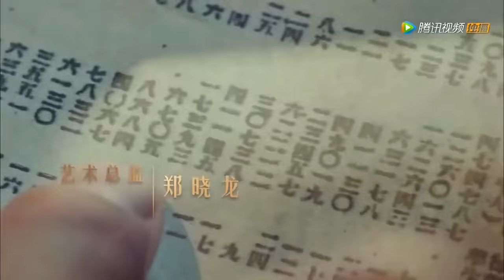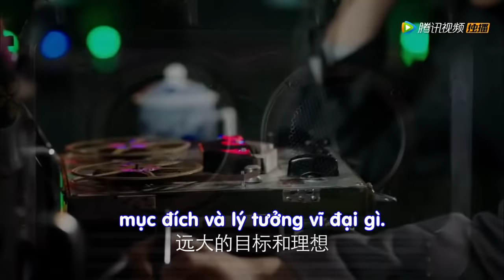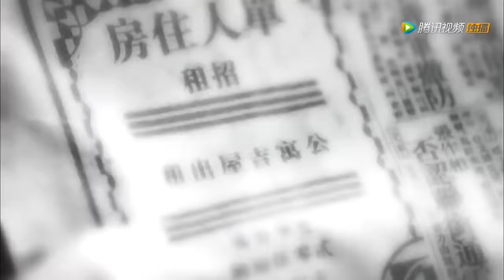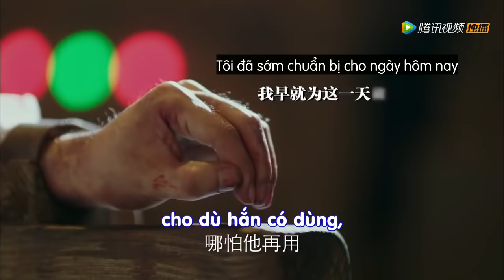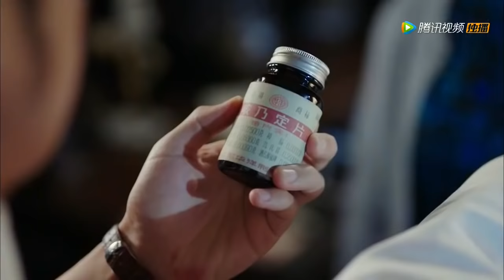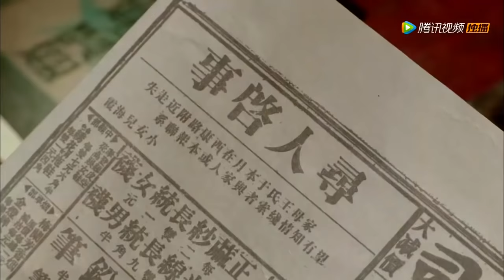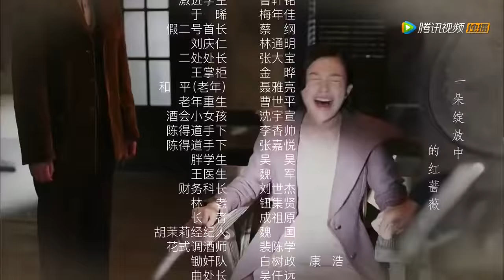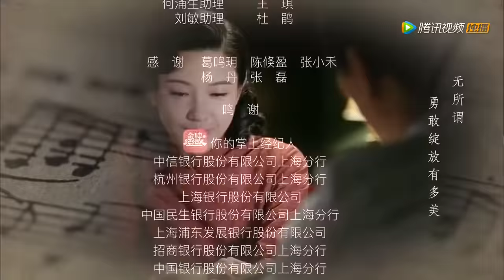Phim Hấp Dẫn 2019 | Tường Vy Đỏ - Tập 27 VietSub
Trong cuộc chính biến phản cách mạng ngày 15 tháng 7 năm 1927, để cứu đảng viên đảng cộng sản Nhậm Trí Viễn, Hạ Hằng Huyên đã bỏ mạng, để lại em gái Hạ Vũ Trúc với người hầu Sương Cúc sống nương tựa nhau. Hạ Vũ Trúc một mình kiếm sống, trong khi Sương Cúc dưới sự giới thiệu của Tiêu Thành Bích-người yêu của Hằng Huyên đã gia nhập tổ chức đặc vụ của Quốc dân đảng. Mấy năm sau tình cờ Vũ Trúc đã cứu sống Nhậm Trí Viễn. Sau khi Trí Viễn hy sinh, Vũ Trúc trở thành nhân viên tình báo hoạt động ngầm của đảng cộng sản. Đồng thời Sương Cúc được tổ chức đặc vụ trọng dụng và đề bạt. Kháng chiến nổ ra, Vũ Trúc và Sương Cúc gặp lại nhau, nhưng vì nhiệm vụ của mình mà đối đầu nhau. Vũ Trúc phát hiện em trai của Tiêu Thành Bích- Tiêu Quân Hạo và bản thân có chung sứ mệnh. Hai người trong trong chiến đấu nảy sinh tình cảm. Vũ Trúc đến Đài Loan làm nhiệm vụ, bị Sương Cúc lúc này là quan quân của Cục bảo mật phát hiện. Vì tín ngưỡng, Vũ Trúc đã ung dung chết ngay trước mặt Sương Cúc, khiến Sương Cúc không khỏi chấn động. Vũ Trúc đã dùng tính mạng mình để viết nên một khúc ca tín ngưỡng tráng lệ.